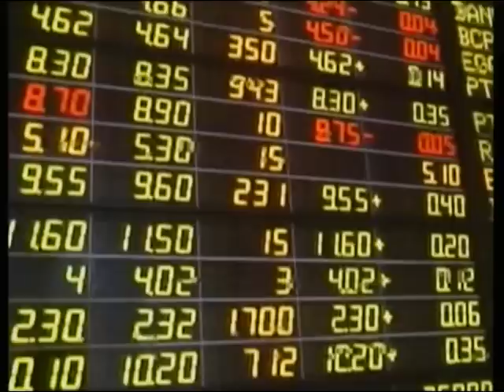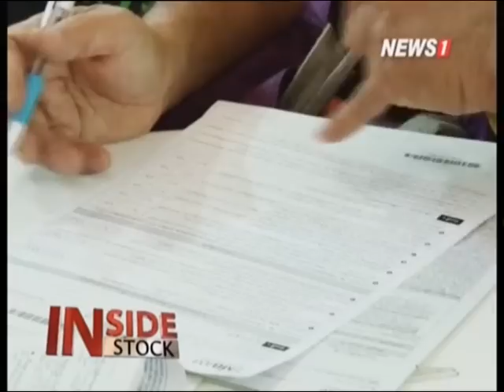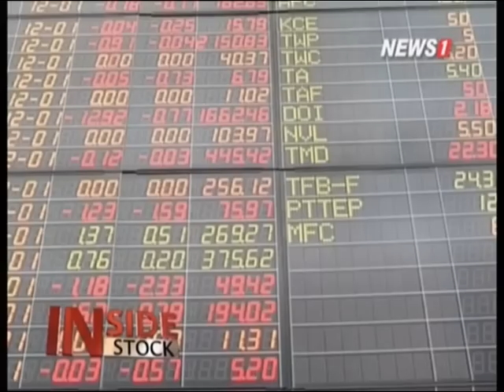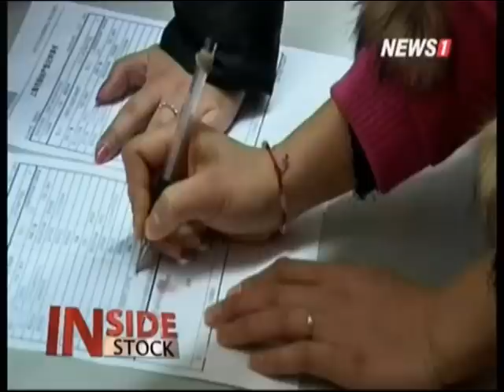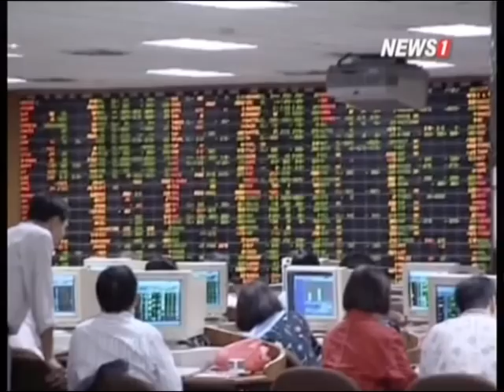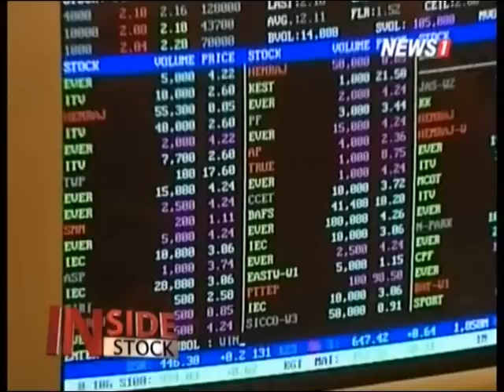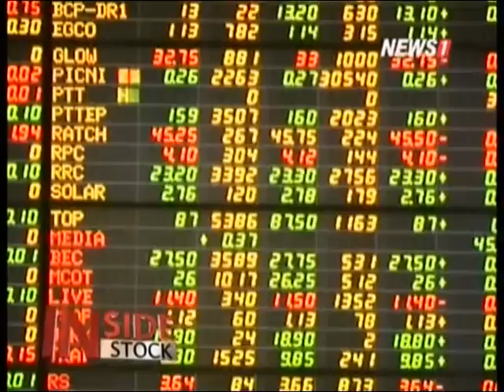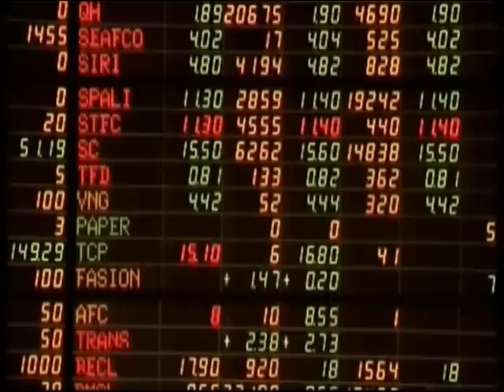Inside Stock เกมมั่งคั่ง...เสือเก้าชีวิต "ชาญชัย กุลถาวรากร" ช่วงที่2 21/05/2015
Inside Stock เกมมั่งคั่ง...เสือเก้าชีวิต "ชาญชัย กุลถาวรากร" ช่วงที่1 21/05/2015